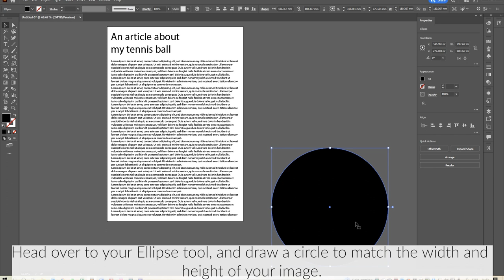Easy Adobe Illustrator Text Wrap Images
Text wraps can be a real pain!
We used a PNG image of a tennis ball with no background.

HERE'S A REALLY QUICK AND EASY TEXT WRAP METHOD FOR ADOBE ILLUSTRATOR!

1. Draw your text box, it must be a text box!
We stuck with the default placeholder text that was generated.

You'll see when you put the ball in front of and behind the text it has no effect on the text itself.

2. Next we draw a circle using the Ellipse tool to match the height and width of our image this doesn't have to be exact, for example you can make the circle bigger to create a wider gutter between text and image

3. Place your circle in the spot which you'd like to image to cut into.
Head to: Object - Text Wrap -Make

You'll see straight away it's cut an indent into your text. You can move the circle around as you see fit. For more options, you can head back to Object - Text Wrap - Text Wrap Options.

4. We then change the colour of our shape to match our background, in this case white. If you have a gradient or image background, you can simple select no fill.

5. Move your image into the dent the shape has made and HEY PRESTO!!

You can get really creative with this. Use the pen tool to trace around an image for a rough outline and repeat the above process!